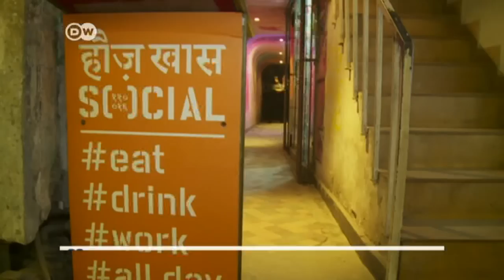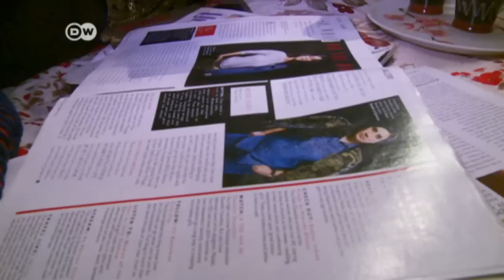Delhi's female bouncer | DW News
Meherunnisa Shaukat Ali has chosen an unusual job for a woman in India. At first, her family did not accept her chosen path in life but now, they are proud of her.